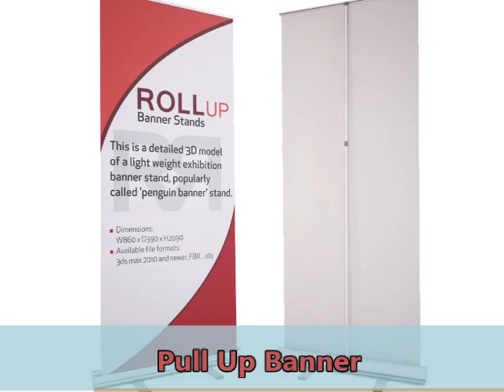Advertising Banner Stand, Roll Up Banner Stand, Luxury Roll Up Banner Stand, Adjustable Banner Stand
Advertising Banner Stand - Roll Up Banner Stand Manufacturer from Delhi, India 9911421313, 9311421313

Our pan India Service in the following cities
Andhra Pradesh
Visakhapatnam  |  Vijayawada  |  Tirupati  |  Hyderabad  |  Srikakulam  | Amalapuram
Arunachal Pradesh
Itanagar  |  Tawang  |  Bhismaknagar  |  Malinithan  |
Assam
Guwahati  |  Tezpur  |  Gauripur  |  Sibsagar  |   Silchar  |  Doomdooma
Bihar
Patna  |  Bodh Gaya  |   Darbhanga  |  Aurangabad   |  Buxur  |  Katihar
Chhattisgarh
Bhilai  |  Bilaspur | Naya Raipur   |  Raipur   |  Raigarh  |  Rajnandgaon   |  Durg
Goa
Panjim   |  Mapusa  |  Margao  |  Vasco  |  Ponda  |  Rajnandgaon
Gujarat
Bhavnagar  |  Gandhinagar  |  Porbandar  |  Vadodra  |  Godhra  |  Jamnagar
Haryana
Bhiwani  |  Faridabad  |  Gurgaon  |  Hisar  |  Jhajjar  |  JindKarnal  |  Kurukshetra  |  Mahendragarh  |  Palwal  |  Panchkula  |  PanipatRewari  |  Rohtak  |  Sonipat  |  Yamunanagar  |  Sirsa  |  Mewat
Himachal Pradesh
Chamba  |  Dalhousie  |  Dharamshala  |  Kullu  |  Manali  |   Shimla  |  Solan
Jammu Kashmir
Gulmarg  |  Jammu City  |  Leh   |  Pahalgam  |   Sopore  |  Srinagar  |  Udhampur
Jharkhand
Bokaro  |  Dhanbad  |  Hazaribagh  |  Ranchi  |  Garhwa  |  Jamtara  |  Ramgarh
Kerala
Alappuzha   |  Bekal  |  Ernakulam  |  Kochi  |  Palakkad  |  Periyar   |  Thiruvananthapuram
Madhya Pradesh
Bhopal   |  Indore   |  Jabalpur   |  Ujjain   |  Satna  |  Gwalior  |  Indore
Maharashtra
Mumbai  |   Aurangabad  |  Kolhlapur  |  Thane  |  Solapur
Manipur
Imphal   |  Kakching  |  Mayang  |  Thoubal  | Ukhrul
Meghalaya
Shillong   |  Cheerapunjee   |  Tura   |  Mawsynram   |  Jowai
Mizoram
Aizawl   |  Lunglei   |  Champhai
Nagaland
Dimapur   |  Kohima   |  Zunheboto
Odisha
Balasore  |  Bhubaneshwar  |  Cuttack   |  Puri   |  Rourkela
Punjab
Amritsar   |  Bathinda   |  Ferozepur   |  Jalandhar   | Patiala   |  Phagwara Ludhiana   |  Sirhind   |  Anandpur Sahib  |  Hoshiarpur   |  Gurdaspur   |  Mohali Fazilka   |  Kapurthala   |  Sangrur   |  Barnala   |  Muktsar
Rajasthan
Sikkim
Gangtok  |  Mangan  |  Namchi   |  Geyzing
Tamil Nadu
Telangana
Hyderabad   |  Medak   |  Adilabad   |  Nalgonda   |  Khammam   |  NizamabadKarimnagar   |  Rangareddy   |  Mahbubnagar   |  Warangal
Utter Pradesh
Lucknow   |  Kanpur   |  Agra   |  Ghaziabad   |  Greater Noida   |  Allahabad | Noida   |  Meerut   |Aligarh
Delhi
New Delhi   |  Delhi NCR